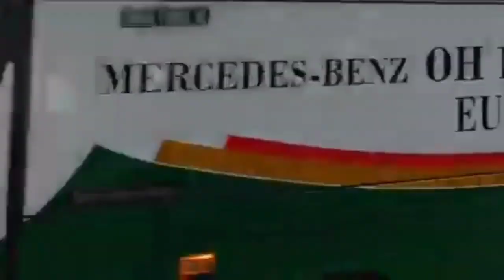kereta api cc206 gerbong kereta api cargo ekonomi eksekutif KRL khusus wanita bis tayo bis eka